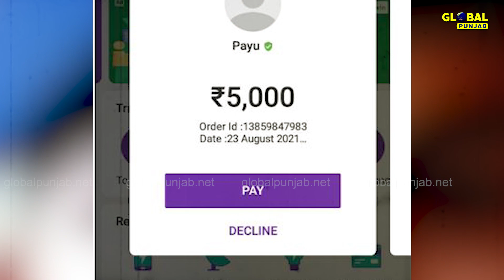Social service ਦੇ ਨਾਮ ’ਤੇ ਲੁਟਿਆ ਗਰੀਬ ਪਰਿਵਾਰ, Army Officer ਬਣਕੇ ਮਾਰੀ ਠੱਗੀ |Global Punjab TV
Social service ਦੇ ਨਾਮ ’ਤੇ ਲੁਟਿਆ ਗਰੀਬ ਪਰਿਵਾਰ, Army Officer ਬਣਕੇ ਮਾਰੀ ਠੱਗੀ, ਠੱਗੀ ਮਾਰਕੇ ਨਹੀਂ ਚੈਨ, ਫੇਰ ਕਰਿਆ ਫੋਨ |Global Punjab TV